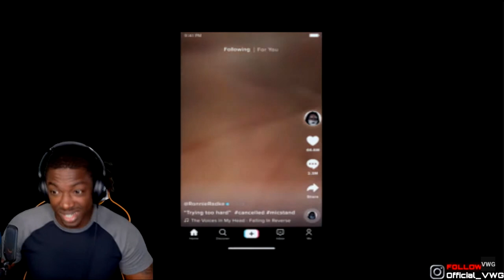He punched his vocals out!! Falling In Reverse- "Voices In My Head" REACTION